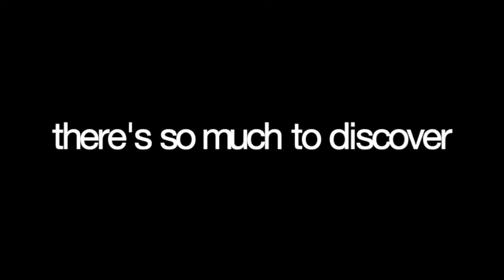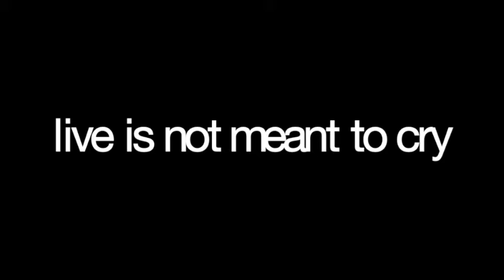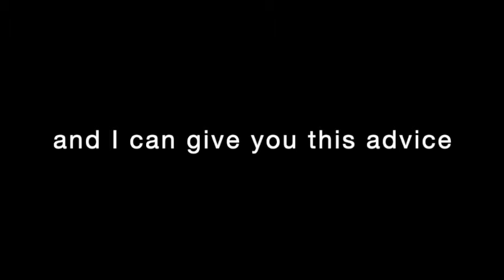FIND YOUR LAUGH (a poem in pop music)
melody and lyrics by Luis de Miranda
music and guitar by Josh Woodward

FIND YOUR LAUGH

A candle in the night
A peaceful word to write
A reassuring light

A story to be told
A legend of the bold
A fire when you’re cold

The feeling of creation
Is like an invitation
A beautiful sensation

One step after another
There’s so much to discover
Don’t let yourself be bothered

Find your laugh
Find your love
Find your laugh
Life is not meant to cry

Find your laugh
Find your love

A treasure for the eye
Is hiding in the sky
You can see if you try

A surprise for the ear
Is ready to appear
If you give out your fear

Your problems are not serious
The world is more mysterious
Let your joy grow among us

Find your laugh
Find your love
Find your laugh

Find your laugh
Find your love

I can see the smile of life
And I can give you this advice
Find your laugh
Find your love

As a philosophical counselor, Dr Luis de Miranda conducts individual online conversations with individuals from all over the world to help them make sense of their life, to help them feel a greater sense of the possible and of reality as an intercreative whole. He offers many discovery sessions free of charge to people from all continents who otherwise could not afford financially a form of therapy or dialogue that respects their dignity and thirst for meaning.